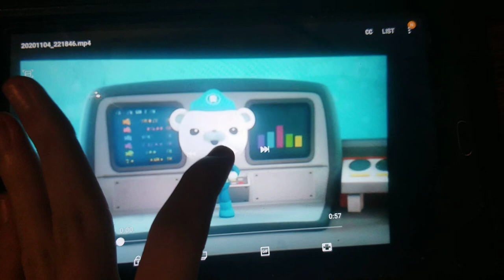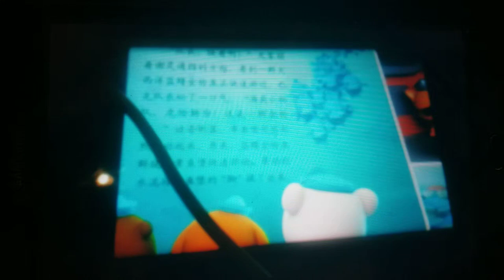Creature report sea lions and bluefin tuna